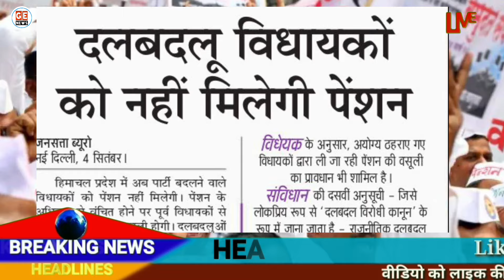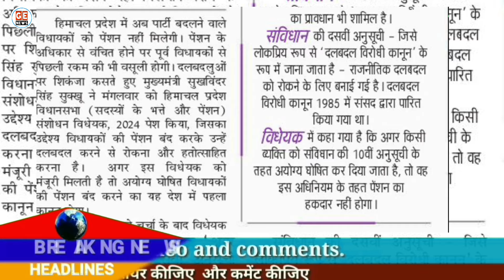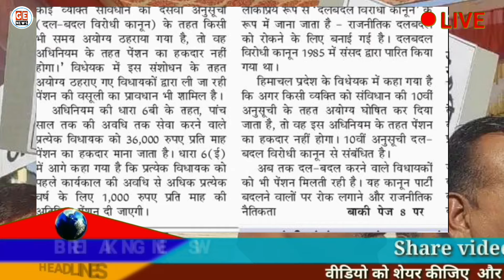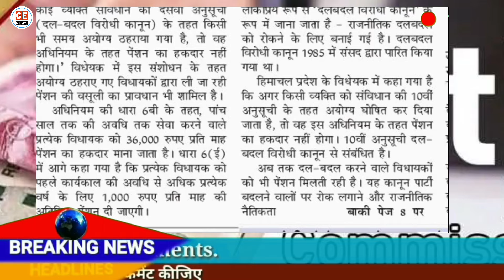Old Pension Latest News अब नेताओं की पेंशन बन्द! Government का शानदार फैसला। OPS Vs UPS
OPS latest News today: कर्मचारियों की पेंशन बंद होने के बाद अब नेताओं को भी नहीं दी जाएगी पेंशन हिमाचल राज्य सरकार ने लिया बड़ा फैसला। OPS vs UPS। Old Pension Scheme Latest News today hindi। Govt employees news today।
Please Follow us on:
Visit our Other Social Media Groups /Channel to get order Copy:

1. **Pension Reforms**
2. **Retirement Benefits**
3. **Pension Schemes**
4. **Government Employee Salaries**
5. **Public Sector Pensions**
6. **Pension Fund Management**
7. **Pension Disbursement**
8. **Employee Provident Fund**
9. **Pension Arrears**
10. **Gratuity Payments**
11. **Retirement Age Policy**
12. **Pension Policy Updates**
13. **Government Employee Allowances**
14. **Pension Plan Amendments**
15. **Retirement Savings**
16. **Public Sector Pay Scale**
17. **Pension Review Commission**
18. **Employee Pension Contribution**
19. **Pension Eligibility Criteria**
20. Old Pension latest news
21. NPS vs UPS latest news
22. Government Employees latest news today।
23. Old Pension Scheme for Government Employees